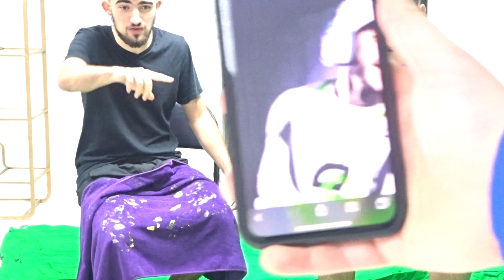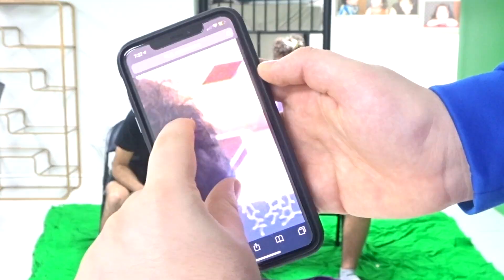GUESS THAT YOUTUBER CHALLENGE!!!!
That had to have been the nastiest challenge we have ever done or will do ever. The only person who enjoyed this was Devon 😂😂 It was sooooo bad LOLOLOL

Dean | Snapchat - OfficialDeShiki/Instagram - DeanShikwana

Daemain | Snapchat - Daemainse6/Instagram - Daemain

Software (Editing Videos) - Final Cut Pro X (Mac) Vegas Pro 16 (PC)

Gaming Capture Card - Elgato HD60